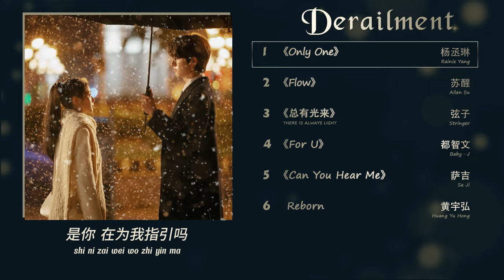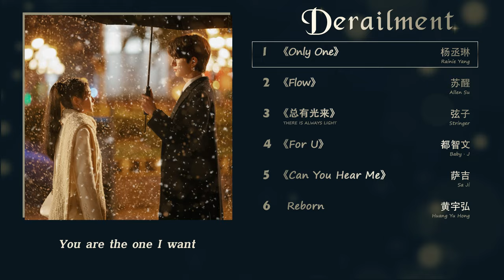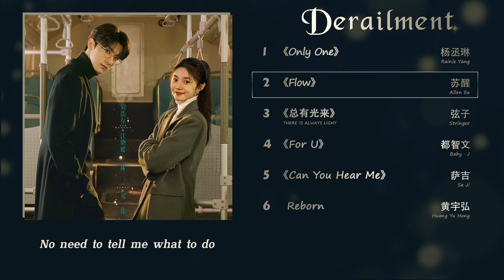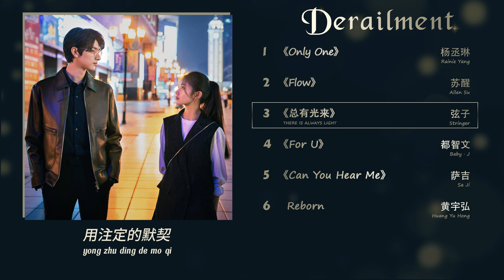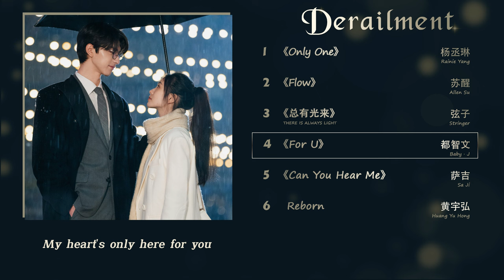𝐎𝐒𝐓 𝟐𝟎𝟐𝟑 【脱轨 𝐃𝐞𝐫𝐚𝐢𝐥𝐦𝐞𝐧𝐭】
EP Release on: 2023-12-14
© Audio: D-Jin Music
© Edit: Sarann [D]
© Engsub: rby (will add soon)
© Vietsub: Steven (will add soon)
*Pinyin Lyrics on screen / CC*
00:00 1. Only One (《脱轨》影视剧片尾主题曲) - 杨丞琳
03:55 2. Flow (《脱轨》影视剧插曲) - 苏醒
07:00 3. 总有光来 (《脱轨》影视剧插曲) - 弦子
10:29 4. For U (《脱轨》影视剧插曲) - 都智文
14:02 5. Can You Hear Me (《脱轨》影视剧插曲) - 萨吉
17:49 6. Reborn《脱轨》影视剧片头纯音乐 - 黄宇弘
✨ 1214 《脱轨 Tuo Gui》
• Derailment
• Genre
• Youku - 30 episodes

• Original Soundtracks: 05 songs + 01 BGM
Music Producer: 金大洲 Jin Da Zhou
Publisher: D-Jin Music
片尾曲《Only One》 楊丞琳
插曲《Flow》 苏醒
插曲《For U》 都智文
插曲《总有光来》  弦子
插曲《Can You Hear Me》 萨吉
•  English song title (continuously updating)
Only One - Rainie Yang
Flow - Su Xing
For U - Du Zhi Wen (Baby-J)
The Light Will Arrive- Xian Zi (Stringer)
Can You Hear Me - Sa Ji (Sagel)

• Original Writing: 脱轨 Tuo Gui by 牧牧 Mu Mu (Priest)
• Director: 沈阳 Shen Yang
• Screenwriter: 王佳璐 Wang Jia Lu
• Cast:
刘浩存 Liu Hao Cun as Jiang Xiaoyuan
林一 Lin Yi as Qi Lian

黄圣池Huang Sheng Chi as Jiang Bo
范诗然 Fan Shi Ran as Feng Ruixue
王喳喳 Wang Cha Cha as Chen Fangzhou
完颜洛绒 Wan Yan Luo Rong as Huo Boyu
李添诺 Li Tian Nuo as Xu Jingyang

(Source: Weibo)